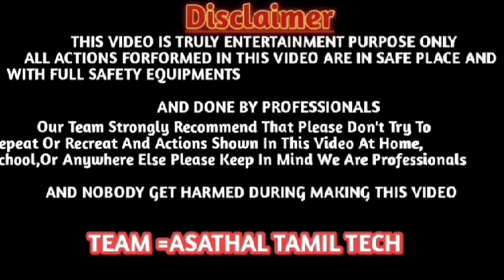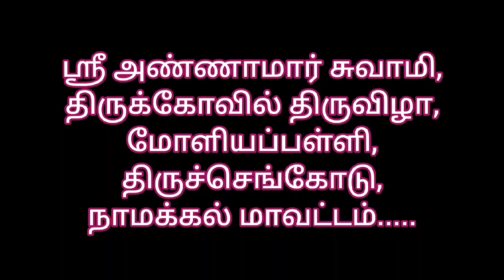🔥ஸ்ரீ அண்ணாமார் சுவாமி கோயில் உள்ள தோற்றங்கள்,மோளியப்பள்ளி, திருச்செங்கோடு, நாமக்கல்..